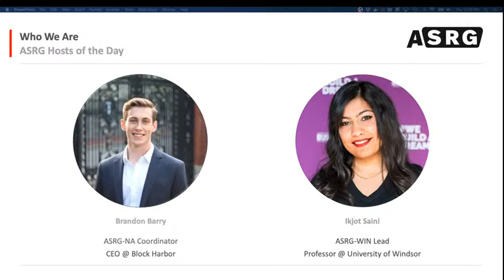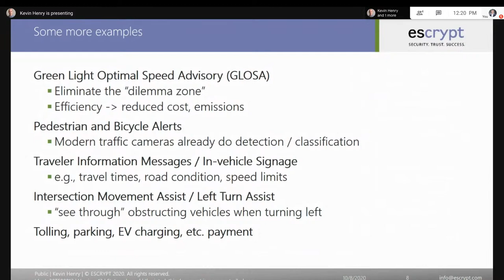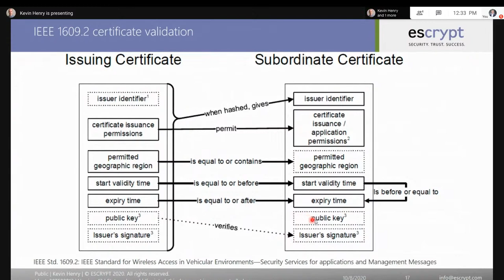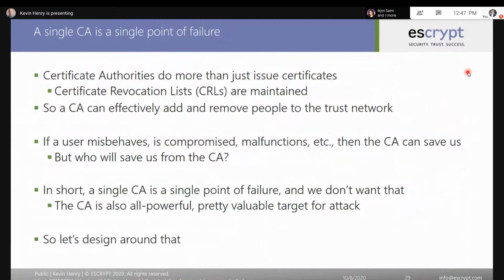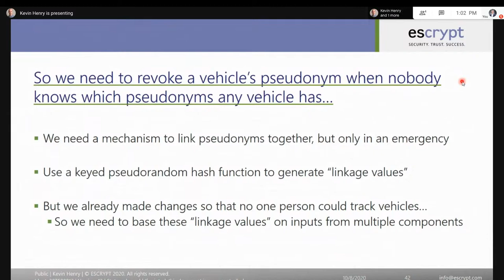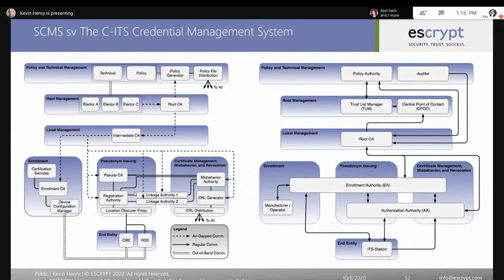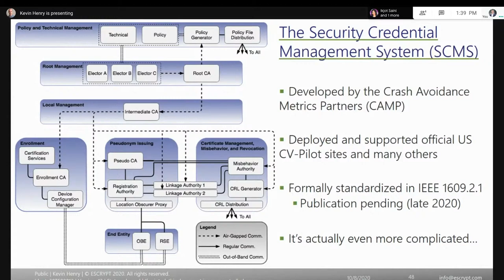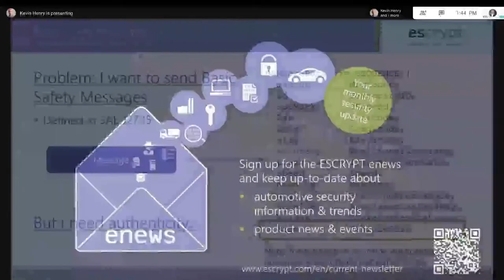An Overview of Privacy-Preserving Credential Management for V2X Communication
This time we have the pleasure of hosting Kevin Henry from Escrypt.

V2X refers to “vehicle-to-everything” communication, and enables vehicles on the road to wirelessly exchange sensor information with other road users and infrastructure. The exchange of basic telemetry information can allow vehicles to detect and prevent unsafe situations on the road, and may potentially prompt automated responses from the vehicle. Exchange of infrastructure message, such as the phase and timing of traffic lights, can facilitate increased efficiency on the road, leading to lower fuel usage and emissions. In order for V2X messaging to be useful, it is paramount that messages can be trusted by other road users. This presentation will provide an overview of the Security Credential Management System (SCMS) that has been proposed as a standard to secure V2X messaging. The SCMS is similar to other PKIs used on the Internet, but has extra mechanisms built in to facilitate privacy and prevent the tracking of individual road users, and has been optimized to keep credentials and safety-related messages small, maximizing the potential use of limited bandwidth

ABOUT THE PRESENTER:

Kevin Henry holds a B.Sc in Mathematics and Computer Science from Brandon University, and an M.Math and Ph.D from the University of Waterloo, where he was a member of the Cryptography, Security, and Privacy Lab. His graduate research spanned a range of topics including voter-verifiable elections, distributed consensus algorithms, homomorphic cryptography and its use in privacy-preserving protocols, and a variety of security-related topics in wireless sensor networks.

After graduating, Kevin joined Trustpoint Innovation, where he worked on guiding and implementing connected vehicle standards. Since TrustPoint’s acquisition by ESCRYPT, Kevin has continued to work in connected vehicle security as a member of the consulting team, where he focuses on V2X applications and embedded automotive security. He has a continued interest in security research, particularly in privacy-related applications, and hopes to continue driving the field forward as connected vehicle applications mature.